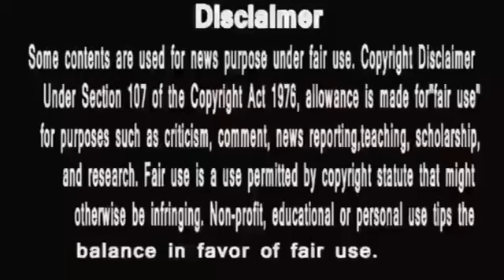Anupamaa|अनुपमा को वोट करेगी आध्या,यहीं से श्रुति की उल्टी गिनती शुरूanupamanewpromo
anupama
anupama serial